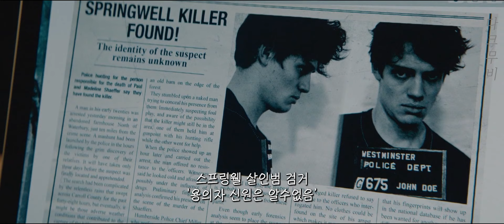영화가 끝나는 순간 새로운 공포가 시작되는 반전 스릴러 [결말포함]